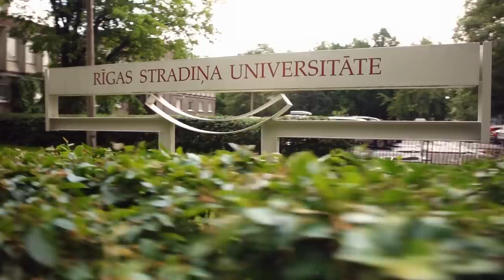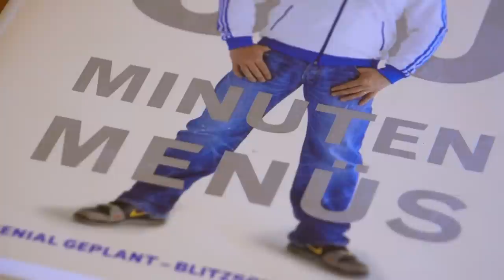Student Life in Riga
Rīga Stradiņš University (RSU) student Gero Ferrari shares his experience of what it is like being a student in Riga, and the opportunities that the city offers. Currently Gero studies medicine.